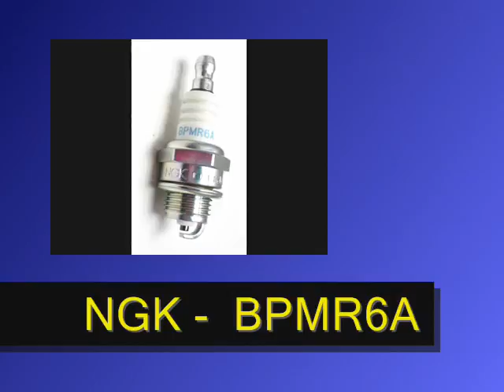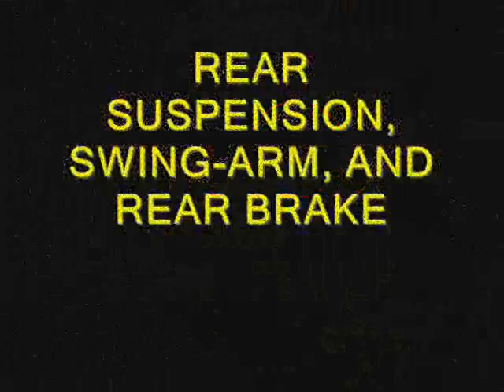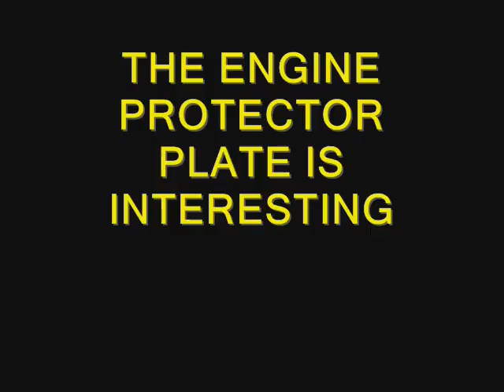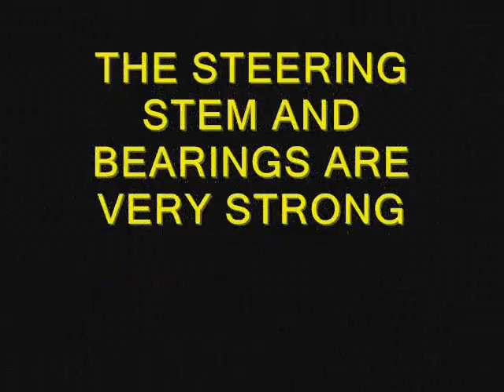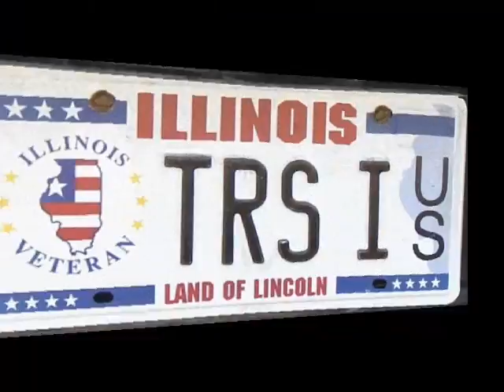WITH JIM SNELL - TRS One TRIALS - BASIC MAINTENANCE & SLIDE-SHOW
Filmed in October of 2016, this video features Jim Snell of TRS-USA

 In this video Jim explains some simple tips regarding the general maintenance of the TRS One motorcycle.

TRS development was undertaken in 2014 and 2015, with secret testing in the summer of 2015, followed by the first World Championship racing at the end of the 2015 season in the TDN. Followed by serious final rigorous testing throughout the winter of 2015/16. With TRS motorcycle production beginning in the first week of February 2016.